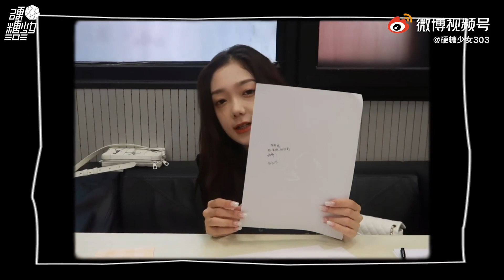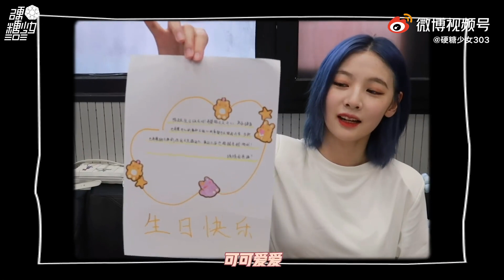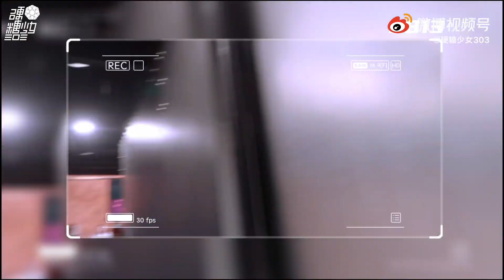【Bonbon Girls 硬糖少女303】VLOG 50｜陈卓璇生日Party暖心来袭！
BON!!💥
生日Party全记录！
少女们“盲盒式”送祝福，会拆开怎样的惊喜呢？！
还有白雪公主模仿秀、emoji五连拍、手绘生日贺卡等，更多爆笑环节等你来看～